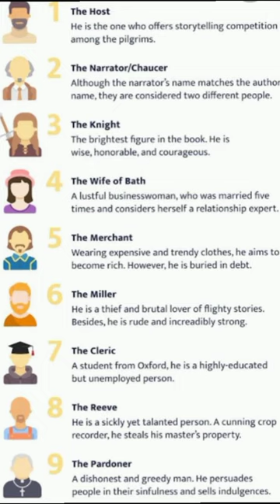Prologue to the Canterbury Tales by Geoffrey Chaucer summary in Malayalam